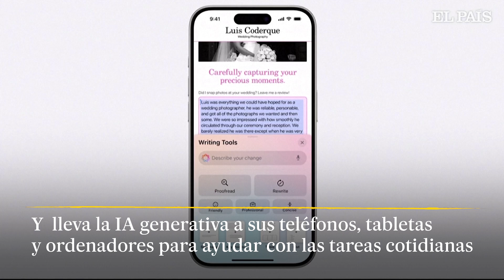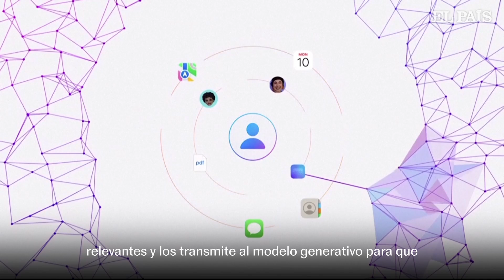TECNOLOGÍA | Apple presenta su apuesta por la inteligencia artificial | EL PAÍS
Apple arrancó hoy su conferencia anual para desarrolladores, WWDC 2024, con una presentación en la que ha detallado sus planes para entrar en la carrera de la inteligencia artificial (IA). El evento, pregrabado en vídeo, ha empezado con una escena de varios ejecutivos de Apple saltando de un avión y abriendo sus paracaídas. En ellos, se podía leer los nombres de los principales sistemas operativos de los dispositivos de Apple. Aterrizaban en la sede de la compañía, Apple Park, diseñada por Norman Foster y ubicada en Cupertino (California, EE UU). A continuación, Tim Cook, el consejero delegado de Apple, ha anunciado que la presentación empezaría revisando las novedades de los sistemas operativos de sus diferentes dispositivos, para luego sumergirse en detalles sobre inteligencia, tras prometer que “las novedades de hoy harán a los dispositivos de Apple más inteligentes que nunca”.

Tras más de una hora de presentación, desgranando las novedades de los sistemas visionOS, iOS, tvOS, iPadOS, watchOS y macOS, Tim Cook finalmente anunció el sistema de inteligencia artificial, Apple Intelligence, que llegará este otoño en fase de pruebas a los modelos más modernos de los teléfonos, ordenadores y tabletas de Apple. Cook ha afirmado que la inteligencia artificial generativa puede llevar los productos de la compañía a “nuevas alturas”. “La inteligencia artificial es inteligencia personal y es el próximo nuevo paso para Apple”, ha explicado. Apple Intelligence es el nuevo sistema de inteligencia personal de la compañía.